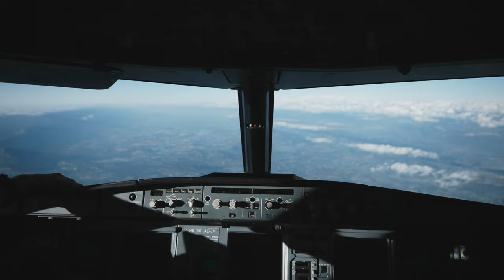«The Pressure Game - Im Herzen der Schweizer Nati» - offizieller Trailer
«The Pressure Game – Im Herzen der Schweizer Nati» ist eine Dokutainment-Serie mit sechs Folgen à 30 Minuten. Im Fokus steht die Männer Fussball Nationalmannschaft der Schweiz – die Nati. Produziert wird die Serie von der Zürcher Filmproduktion stories AG in Koproduktion mit der SRG und freshcom GmbH und in Zusammenarbeit mit dem Schweizerischen Fussballverband, der dem Kamerateam freien Zugang hinter die Kulissen ermöglicht. Ausgestrahlt wird die Serie national ab 21. März auf allen Kanälen der SRG SSR sowie über die Streaming Plattform Play Suisse. Auch eine internationale Auswertung ist vorgesehen.

Die Serie basiert auf einer Idee von Simon Helbling und Samy Ebneter. Regie führt Simon Helbling.